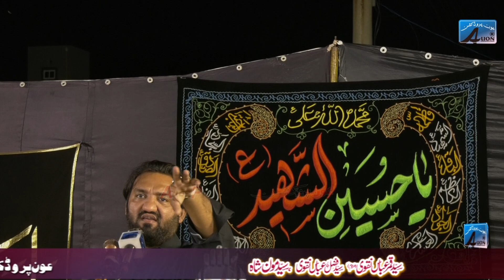Zakir Muntzir Mehdi ||19 Agusat 2023 || Naqvi House 503 M Block LDA Avnue 1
Salana  Majlis Aza 19 Agusat 2023 1 Safar 1445 H || Basilsla e Shahdat Bibi Sakina (SA)
Venue    Naqvi House 503 M Block LDA Avnue 1 nare jubilee town  Gol Chakr
Reciter           Zakir Muntzir Mehdi
Mozoo
Recoding       Auon Production
Editor             Syed Fiaz Hussain Bukhari
Admin            Syed Riaz HUssain
Live On Auon Production youtube Channel
live on fb : Auon production
Live On Live Azadari Auon Production youtube Channel
All © copyrights Reserved Auon productionLive Majlis